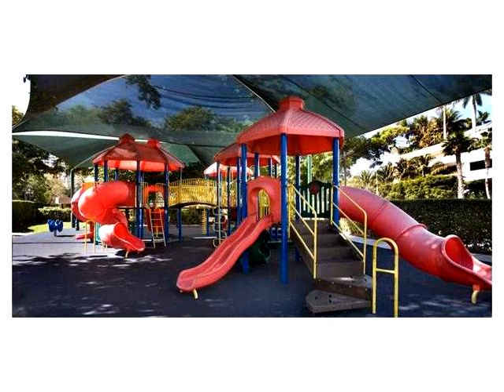1000 E ISLAND BL # 306,Aventura,FL 33160 Condo For Sale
Completely remodeled- no expense spared. designer unit. marble floors throughout. electric blinds, ventian plaster, new jennair appliances, new a/c unit. one of a kind! live in prestigous williams island with full amenities: 16 tennis courts, 3 restaurants, brand new state of the art spa, marina, walk/jog path, kids playground, courtesy bus, walk to williams island synagogue and so much more. immaculate unit. bring your fussiest buyers. unit may also be sold furnished.